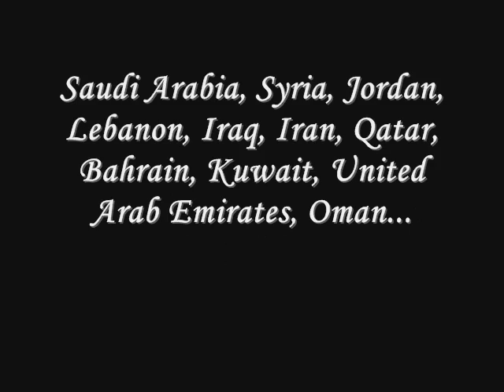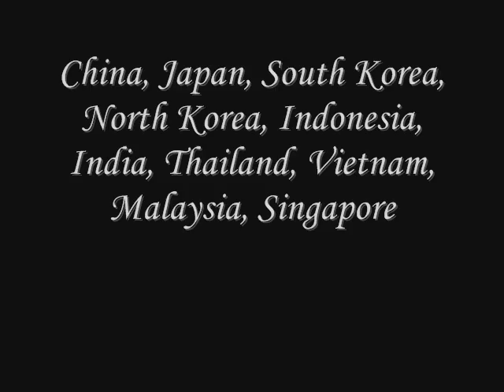Asian football ultras part 3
Asian soccer fans: Saudi Arabia, Syria, Jordan, Lebanon, Iraq, Iran, Qatar, Bahrain, Kuwait, United Arab Emirates, Oman, China, Japan, South Korea, North Korea, Indonesia, India, Thailand, Vietnam, Malaysia, Singapore

The Future of Football

tifozëve të futbollit (Azi): Arabia Saudite, Siria, Jordania, Libani, Iraku, Irani, Katari, Bahreini, Kuvajti, Emiratet e Bashkuara Arabe, Omani, Kina, Japonia, Korea e Jugut, Koreja e Veriut, Indonezi, Indi, Tailanda, Vietnami, Malajzia , Singapor

футболни фенове (Азия): Саудитска Арабия, Сирия, Йордания, Ливан, Ирак, Иран, Катар, Бахрейн, Кувейт, Обединените арабски емирства, Оман, Китай, Япония, Южна Корея, Северна Корея, Индонезия, Индия, Тайланд, Виетнам, Малайзия , Сингапур

مشجعو كرة القدم (آسيا) : المملكة العربية السعودية ، سوريا ، الأردن ، لبنان ، العراق ، إيران ، قطر ، البحرين ، الكويت ، الامارات العربية المتحدة وسلطنة عمان والصين واليابان وكوريا الجنوبية وكوريا الشمالية وإندونيسيا والهند وتايلاند وفيتنام وماليزيا وسنغافورة

voetbalfans (Azië): Saudi-Arabië, Syrië, Jordanië, Libanon, Irak, Iran, Qatar, Bahrein, Koeweit, Verenigde Arabische Emiraten, Oman, China, Japan, Zuid-Korea, Noord-Korea, Indonesië, India, Thailand, Vietnam, Maleisië , Singapore

penggemar sepak bola (Asia): Arab Saudi, Suriah, Yordania, Libanon, Irak, Iran, Qatar, Bahrain, Kuwait, Uni Emirat Arab, Oman, Cina, Jepang, Korea Selatan, Korea Utara, Indonesia, India, Thailand, Vietnam, Malaysia Singapura

축구 팬들은 (아시아) : 사우디 아라비아, 시리아, 요르단, 레바논, 이라크,이란, 카타르, 바레인, 쿠웨이트, 아랍 에미리트, 오만, 중국, 일본, 한국, 북한, 인도네시아, 인도, 태국, 베트남, 말레이시아, , 싱가포르

người hâm mộ bóng đá (Asia): Saudi Arabia, Syria, Jordan, Lebanon, Iraq, Iran, Qatar, Bahrain, Kuwait, UAE, Oman, Trung Quốc, Nhật Bản, Hàn Quốc, Bắc Triều Tiên, Indonesia, Ấn Độ, Thái Lan, Việt Nam, Malaysia , Singapore

Fußball-Fans (Asien)

طرفداران فوتبال (آسیا) : عربستان سعودی ، سوریه ، اردن ، لبنان ، عراق ، ایران ، قطر ، بحرین ، کویت ، امارات متحده عربی ، عمان ، چین ، ژاپن ، کره جنوبی ، کره شمالی ، اندونزی ، هند ، تایلند ، ویتنام ، مالزی ، سنگاپور

ανεμιστήρες ποδοσφαίρου (Ασία): Σαουδική Αραβία, Συρία, Ιορδανία, Λίβανος, Ιράκ, Ιράν, Κατάρ, Μπαχρέιν, Κουβέιτ, Ηνωμένα Αραβικά Εμιράτα, Ομάν, Κίνα, Ιαπωνία, Νότια Κορέα, Βόρεια Κορέα, Ινδονησία, Ινδία, Ταϊλάνδη, Βιετνάμ, Μαλαισία , Σιγκαπούρη

Футбольные фаны (Азия): Саудовская Аравия, Сирия, Иордания, Ливан, Ирак, Иран, Катар, Бахрейн, Кувейт, Объединенные Арабские Эмираты, Оман, Китай, Япония, Республика Корея, Северная Корея, Индонезии, Индии, Таиланде, Вьетнаме, Малайзии , Сингапур

torcedores (Ásia)

futbol taraftarları (Asya)

nogometnih navijačev (Azija)